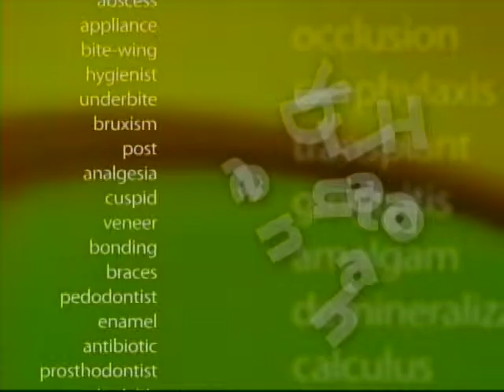Tupelo Dentist- Dr. Richard Caron's "Your Dental Health" -Why Does Your Dentist Prescribe Medication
Dentists prescribe medications for many reasons.  As a patient it is very important to understand your regular medications and your once in a while prescriptions.  Some drugs dentists might prescribe can be formulated to fight oral diseases; others are used to prevent infections after procedures.